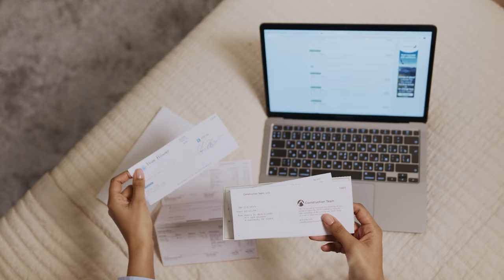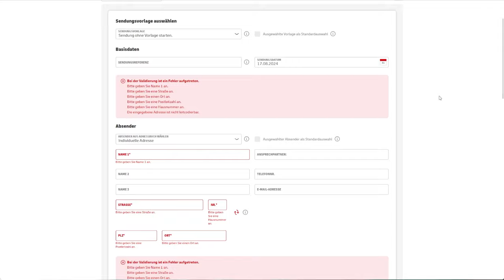Paket Annahme verweigert | Zustellung an Nachbarn | Kunden Rücksendung verspätet | Händlerlösung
Jeder Händler hat bereits damit Erfahrungen gemacht, dass es beim Versand und der Zustellung von Paketen immer mal wieder zu Problemen kommen kann.

Doch oftmals weiß man nicht genau, wie man sich als Händler auch im Falle eines Widerruf rechtlich korrekt zu verhalten sollte.

In diesem Video gehe ich auf ein paar Szenarien ein, die dir beim nächsten Versandproblem helfen können.

📰 Darf der Versanddienstleister Pakete an Nachbarn abgeben?

▶️ Video Inhalt:

00:00 | Intro
02:04 | Kunde verweigert die Annahme
06:05 | Paket Zustellung an Nachbarn
09:53 | Keine Nachbarnzustellung DHL
10:30 | Verspätete Rücksendung nach Widerruf
13:31 | Abschluss